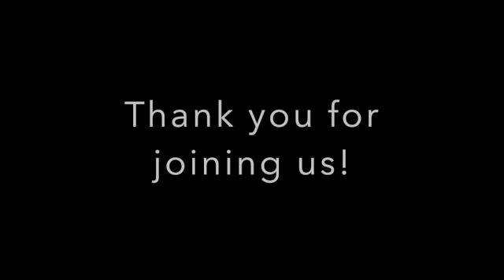Sunday, December 4, 2022 - "Cleaning Up Day"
Today is the second Sunday in Advent and today's Scripture passages are about peace. It's easy to see that in Isaiah and the picture he paints of predator and prey animals lying together in a field.

In Matthew, John calls people broods of snakes. Hm. He may want to re-work his sermon.

The passages are Isaiah 11:1-10 and Matthew 3:1-12.